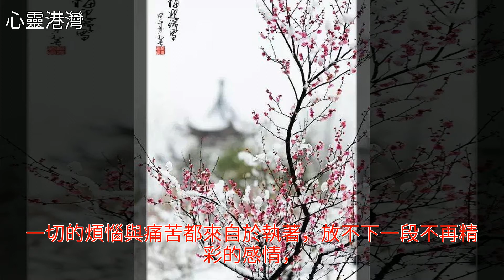心中若有桃花源，何處不是水雲間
心中若有桃花源，何處不是水雲間心中若有桃花源，何處不是水雲間寧靜 美文